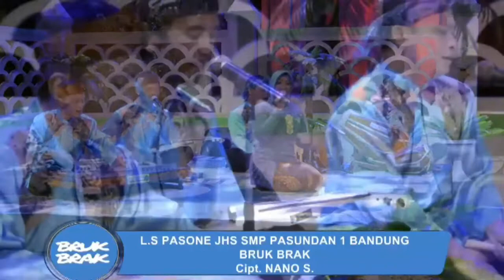Brukbrak TVRI JaBar Episode 60 "Waspada Potensi Bencana Hidrometeorologi Mengancam Di JaBar"